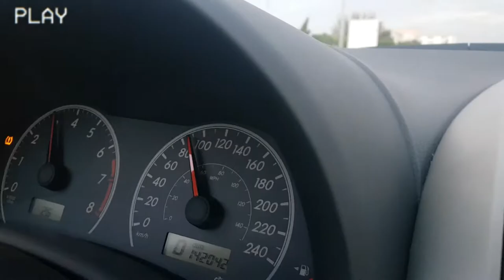House hunting in Abuja Nigeria Part 1 | Welcome To Nigeria's Capital City | Chitime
House haunting in Abuja Nigeria is a video about me taking you on a house tour of one of the cheapest houses in Abuja Nigeria. If you have plans of moving to Nigeria, this video is for you.